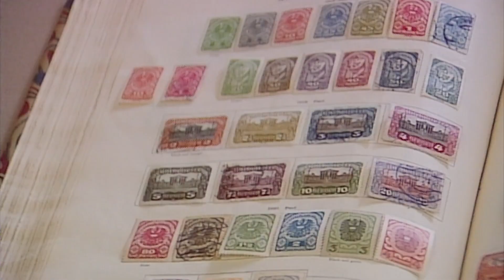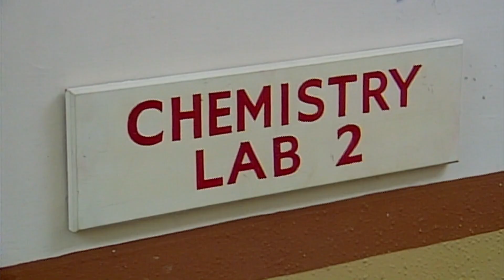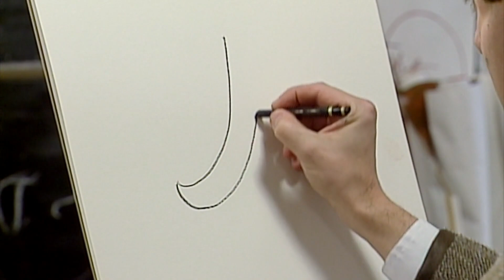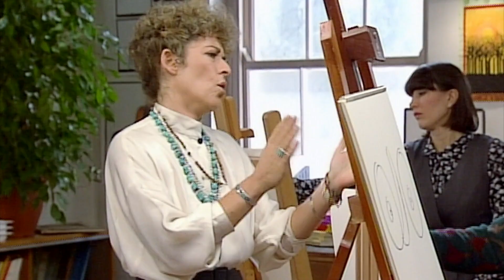Volte para a escola, Mr Bean! Mr Bean Episódios completos | Mr Bean em Português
Bean freqüenta um dia aberto em uma escola e liberta sua marca habitual de caos nas diversas classes que visita. Apesar de toda a sua diversão, o dia de Bean dá uma volta sombria quando descobre que seu querido Mini não está onde ele o deixou.

Siga as aventuras clássicas de Mr Bean enquanto ele navega pelas hilariantes provações e tribulações da vida cotidiana.

 O engraçadinho Rowan Atkinson interpreta o incorrigível Mr. Bean nesta icônica comédia da TV britânica dos anos 90.